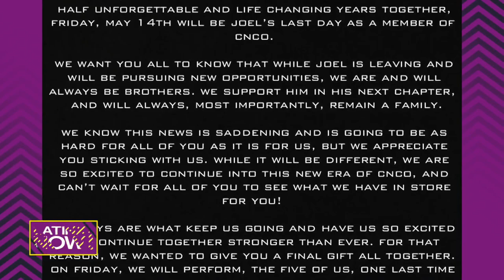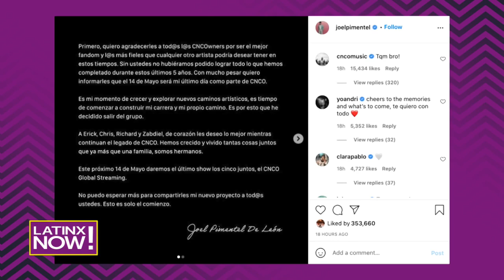Joel Pimentel announces he is leaving CNCO | Latinx Now! | Telemundo English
Latinx Now! CNCO announces that band member, Joel Pimentel, is leaving the band after 5 years together to pursue other artistic venues. Check out the statements released by him, and by the band, on the Latinx Now Breakdown!